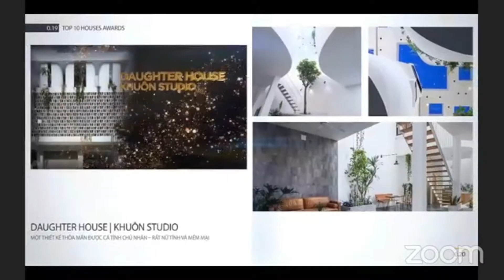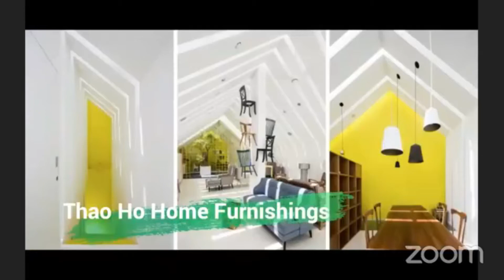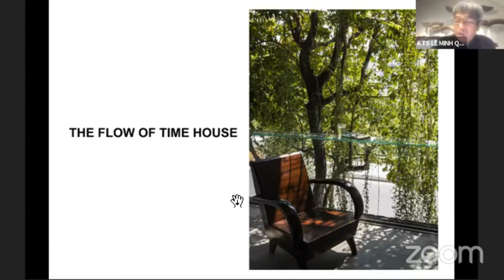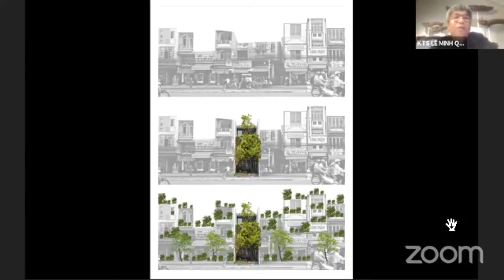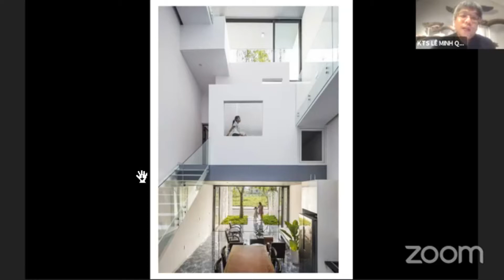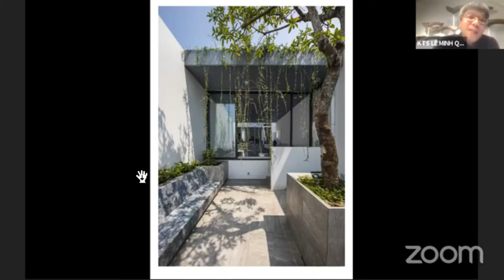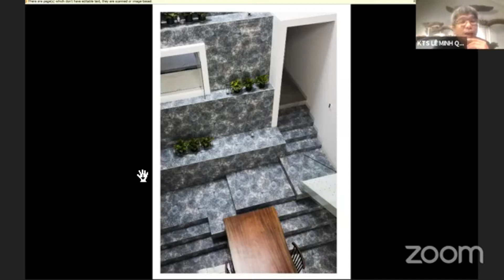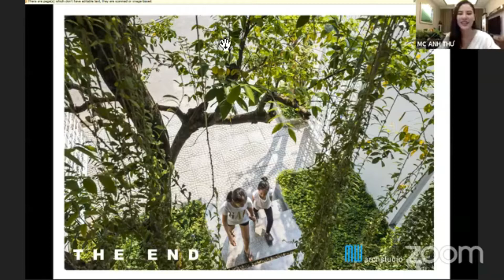Nhà đẹp và những điều chưa kể Phần 11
Người ta thường nhớ đến Huế với một hình ảnh đầy nhẹ nhàng, với những tà áo dài tím thướt tha...

Và trong Talkshow “Nhà đẹp & Những điều chưa kể” (số 11) mời quý vị khán giả cùng Host Anh Thư cùng đến thăm một công trình tọa lạc tại Huế mang tên The Flow of Time House của KTS. Lê Minh Quang.

➡️Quý khán giả quan tâm có thể tham gia trò chuyện với KTS. Lê Minh Quang bằng cách COMMENT trực tiếp dưới Livestream này!
Nhà đẹp & Những điều chưa kể là dịp để các Kiến trúc sư chia sẻ những câu chuyện thú vị, những, những “bí mật” chưa được kể đằng sau quá trình tạo nên mỗi công trình của mình.
Chương trình được thực hiện bởi Cổng thông tin điện tử Kiến trúc – Quy hoạch Kienviet.net, phát trực tiếp tại Fanpage Top 10 Houses và Kienviet.net.
Năm 2020 là năm thứ 3 giải thưởng Top 10 Houses Awards hay còn được gọi là Top 10 Nhà đẹp được triển khai.
Đây là giải thưởng kiến trúc thường niên nhằm tìm kiếm xu hướng kiến trúc nhà ở đương đại tại Việt Nam thông qua việc lựa chọn ra 10 thiết kế nhà tiêu biểu – do Kênh thông tin hàng đầu về kiến trúc, nội thất KIENVIET.NET tổ chức dưới sự bảo trợ của Hội Kiến trúc sư Việt Nam.

➡️Mọi ý kiến đóng góp của khán giả xin gửi về